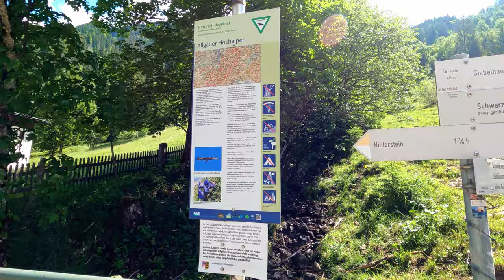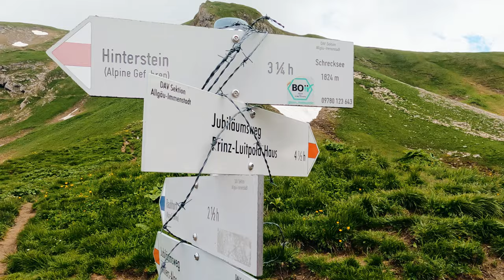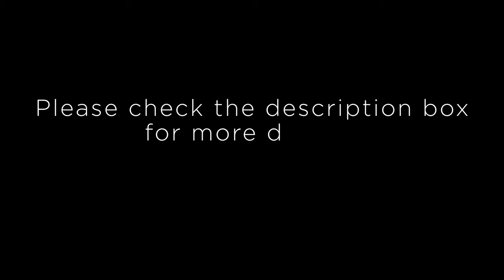Schrecksee - Trek to highest alpine lake in Germany | German Alps | Oberstdorf | Bavaria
► In this video:
Breathe in Breathe out. It doesn't matter whether you're more of a summer or winter type, whether you want to discover nature or find yourself - in the Allgäu Alps everyone will find the right adventure world.
► How to reach:
The nearest train station near the Schrecksee is Sonthofen, from  Sonthofen the Bus will take you to the Hinterstein and from Hinterstein the Schrecksee trek starts.
Tipp. The local bus also runs from Hinterstein till the start of trek.

► Places we explored:

Schrecksee is located at an astounding altitude of 1813 m (5949 ft) in the southernmost corner of Germany, just 300 meters away from the German-Austrian border. it is an incredibly stunning mountain lake surrounded by the rolling hills of the Allgäu Alps But, there’s a catch. The only way to access lake Schrecksee is through a long and stre-nu-ous hiking trail. And I mean it – this 7.7 kilometres route with an elevation gain of 1000m (one way) is a real deal. Overnight camping is not allowed at the lake, so expect to be hiking for good 3-4 hrs one way. And it requires a certain level of fitness.

This demanding hike in alpine terrain starts at the southern end of Hinterstein. From the leisurely path from the parking lot to the Konstanzer Jägerhau, we turn off at the power station onto our ascent. The brutal part is 4.5 kilometres of a relentless uphill climb. Unlike other long hikes where steep sections often mix with easier ones, this one is a tough battle all the way through. There is a open area in the middle where it eases up for a bit, but not for long.
In the start, the path enters the forest where you walk on what looks like a dry riverbed. It’s pretty steep with a lots of pebbles. Proper hiking shoes with a good grip are a must, especially on the way back.
After about an hour, you will pass a small pond and soon after the forest gives way to a wide alpine meadow. This is where the ascent eases up a little, giving you some much-needed relief before the final push. Take a timeout, the landscape is fantastic, high alpine and inhabited, you can also often see marmots waddling around here

Last part, well almost, is to climb the surrounding mountain. It is steep and difficult, so keep pushing until you make it to the top of the ridge.
When you make it to the top, its still not time for the big reveal, Lake is not immediately in the sight. bit dis heartening but good part is it’s not that far now and this last leg of the trek is a pure bliss, after around 20 mins of walk on he ridge. You have the first glimpse of lake Schrecksee, Its as beautiful as it can get.
It's worth staying a little longer here, looking towards the Rauhhorn and Kugelhorn and maybe already planning the next mountain tour. From here there are numerous possibilities, the Rauhhorn crossing and the anniversary path are just two of them. But we'll save that for another day.